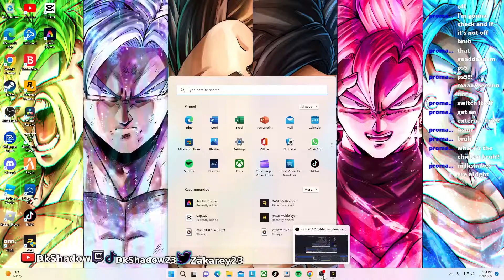Gta Rp Is Hard Or Am I Dumb